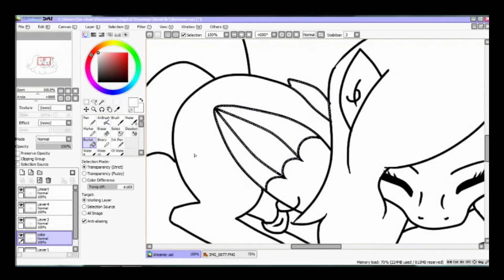Art Trade: Moon Dream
Hey guys!~ This is my art trade with Kseny Art!~ This was so much fun to do guys, and I'm not gonna lie, this art may or may not be the background of my tablet right now. It's just so adorable!~

~~Are you open for commissions?~~

~~Can I do an art trade with you?~~
They are currently open!~ All you have to do is send me a note on deviantart or message me here. (Always check deviantart for the most accurate art trade info!~)

~~Can I draw your OC's?/Can I draw you stuff?~~
Of course~ Just make sure to credit me if its an OC of mine and definitely tag me!~